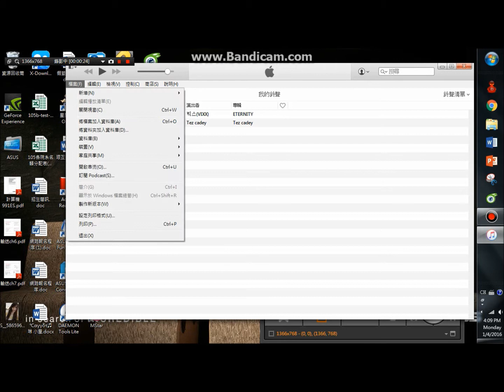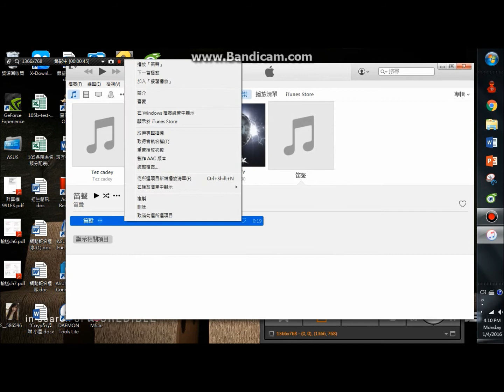Iphone鈴聲設定製作(2分鐘輕鬆學會)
IOS9 適用
備註：
1.剪輯的鈴聲小於40秒
2.影片中錯誤：
a.0:32 ACC改為AAC編碼器
b.1:15附檔名改為副檔名